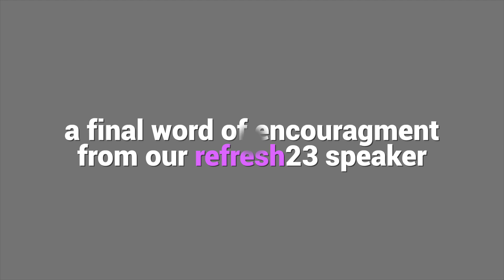Why come to Refresh23 | Just for the fun of it | 230129 210204